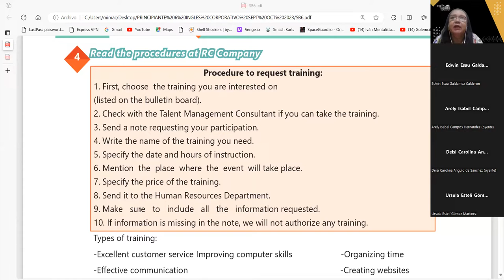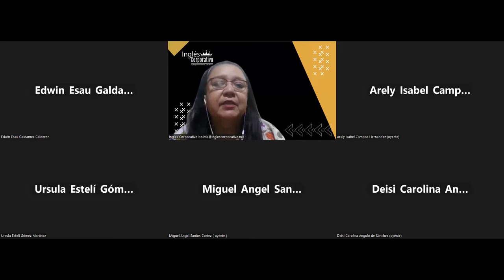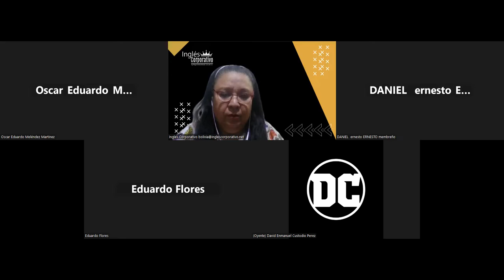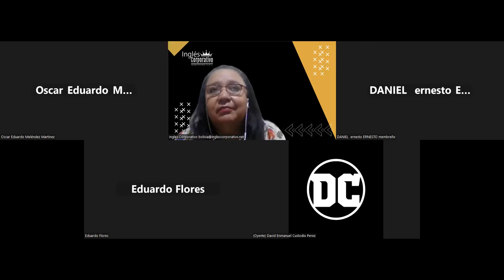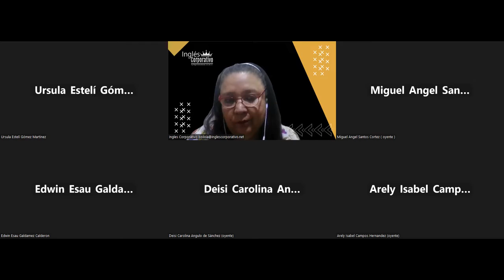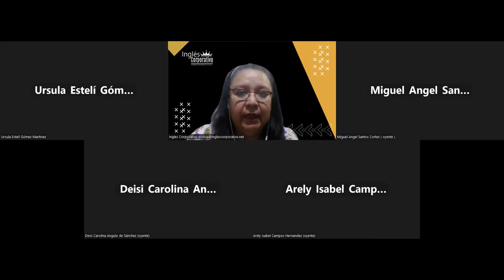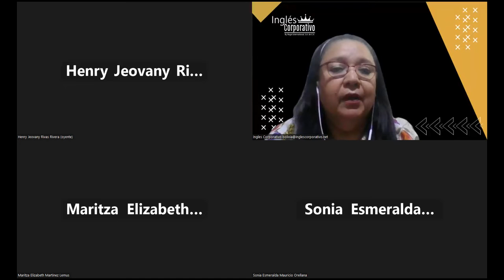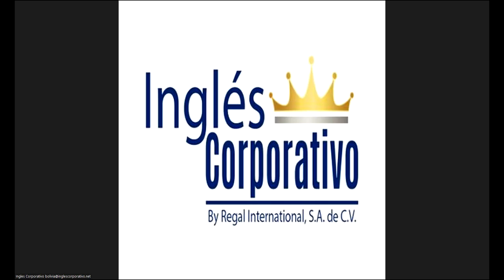SESION 13 PART3-26092023-AC29750-0025-2023-CARBALLO-HOWTO USE PRESENT PROGRESSIVE FORONGOING ACTIONS